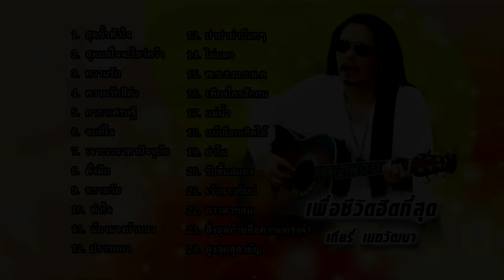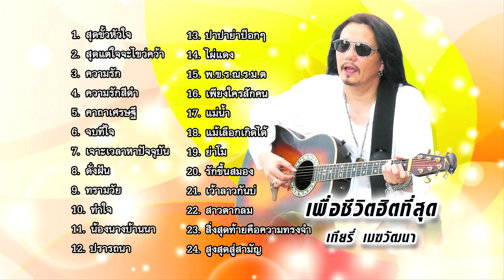เพื่อชีวิตฮิตที่สุด - เทียรี่ เมฆวัฒนา (Official Audio Album)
1.สุดขั้วหัวใจ
2.สุดแต่ใจจะไขว่คว้า
3.ความรัก
4.ความรักสีดำ
5.คาถาเศรษฐี
6.จบที่ใจ
7.เจาะเวลาหาปัจจุบัน
8.ดั่งฝัน
9.ทรามวัย
10.ทำใจ
11.น้องนางบ้านนา
12.ปรารถนา
13.ปาปาย่าป๊อกๆ
14.ไผ่แดง
15.พ.ข.ร.ณ.ร.ม.ต
16.เพียงใครสักคน
17.แม่น้ำ
18.แม้เลือกเกิดได้
19.ย่าโม
20.รักขึ้นสมอง
21.เว้าลาวกันบ่
22.สาวตากลม
23.สิ่งสุดท้ายคือความทรงจำ
24.สูงสุดสู่สามัญ